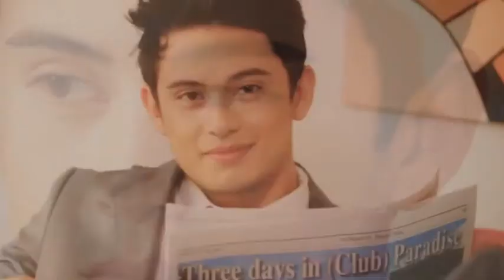James Reid 2016